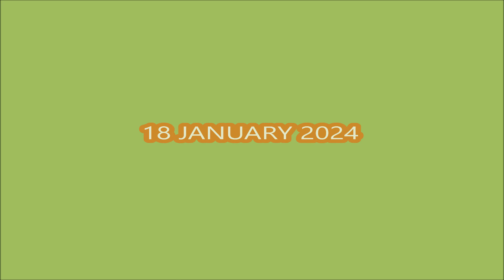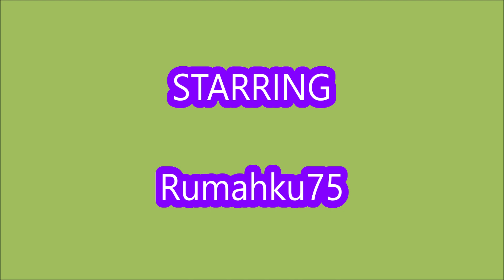*CODES* The Floor Is LAVA! [🔥] ROBLOX | JANUARY 18, 2024